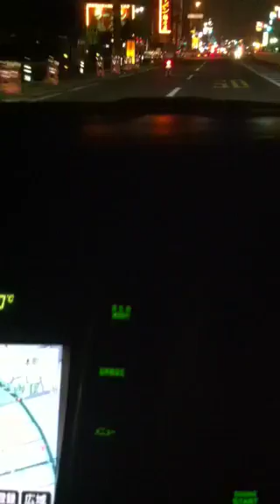If you get hooked on Japan, Please Avoid These Situations. Pt. 2